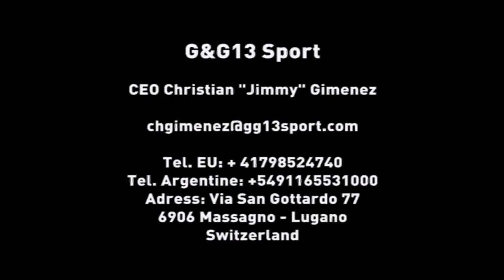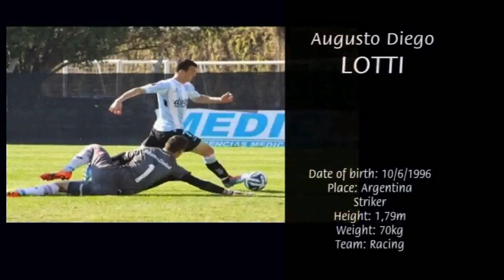Augusto LOTTI - Compacto